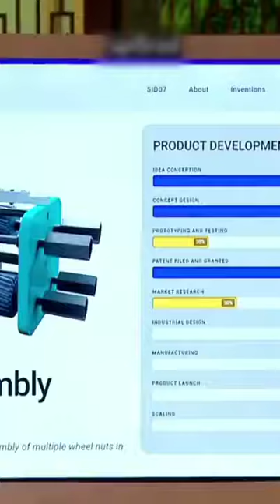Ashneer Grover Angry on a boy Investor 🤬🤬|| SHARK TANK INDIA